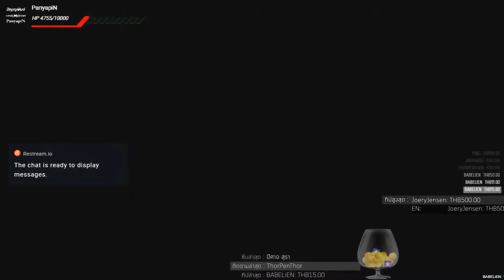[Quest] FFXV - The Frogs of Legend กบแห่งตำนาน - Rainbow Frogs กบสีรุ้ง (Recut)